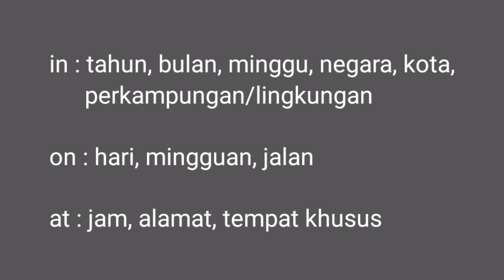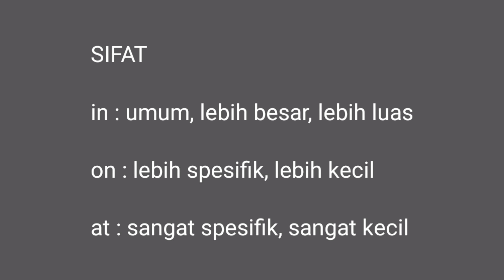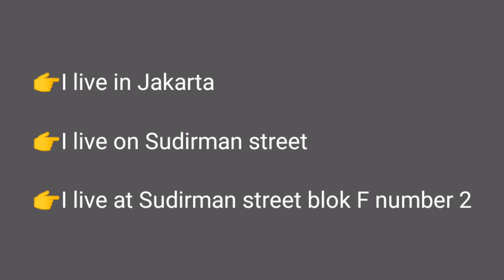PREPOSITION IN, ON, AT || RHANISALIIM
Hai semua, jumpa lagi di channel RHANISALIIM. Untuk kamu yang ingin belajar bahasa Inggris dari dasar, coba deh tonton videonya sampai selesai.

Semoga channel ini bermanfaat. Jangan lupa juga untuk aktifkan loncengnya, supaya gak ketinggalan video-video terbaru lainnya.

Basic English
Conversation
Vocabulary
Grammar
Structure
Reading
Listening
Pronunciation
Speaking
Writing
Story